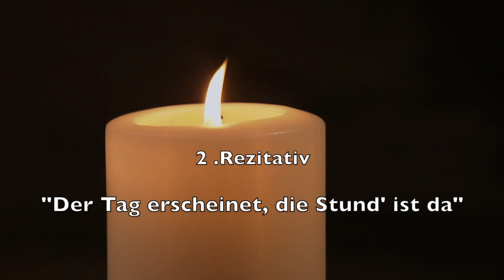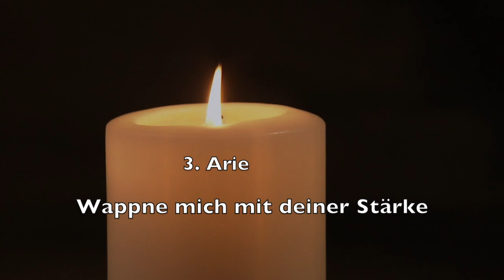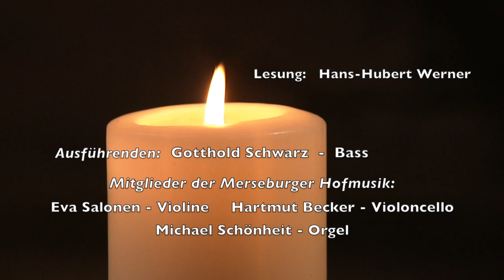4. Dezember – Adventskalender 2021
Lesung: Hans-Hubert Werner
Gotthold Schwarz – Bass
Mitglieder der Merseburger Hofmusik:
Eva Salonen – Violine
Hartmut Becker – Violoncello

Michael Schönheit – Orgel

Tonaufnahme/-bearbeitung: Lukas Pelikan
Gestaltung und Produktion: Rüdiger Pelikan

Spenden sind willkommen.